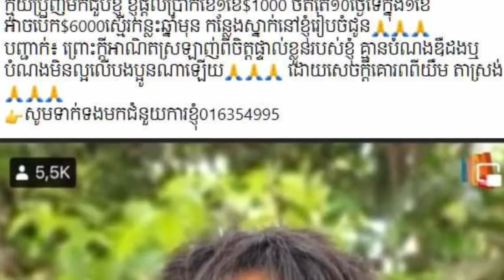ញាក់សាច់ មានសង្ឃឹមវិញហើយ លោក យឹម តាស្រង់ ប្រកាសទំាងយប់ ហៅ នាយ ប្រុញ មកធ្វើការជាមួយ ដោយផ្តល់ប្រាក់ខែ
Mr. Yim Tasrong announced all night, calling Mr. Prun to work with him, giving him a monthly salary of up to

ញាក់សាច់ មានសង្ឃឹមវិញហើយ លោក យឹម តាស្រង់ ប្រកាសទំាងយប់ ហៅ នាយ ប្រុញ មកធ្វើការជាមួយ ដោយផ្តល់ប្រាក់ខែ ក្នុង១ខែ ទទួលបានរហូតដល់ទៅ…

Sources and Referencing:
Video: Khmer News Today
Images: Khmer News Today
Video Editing: KinMaster Last Version
Thumbnail(s) Editing: Picsart Last Version